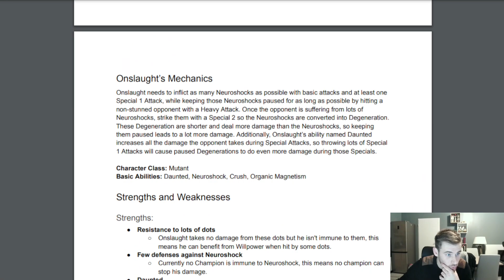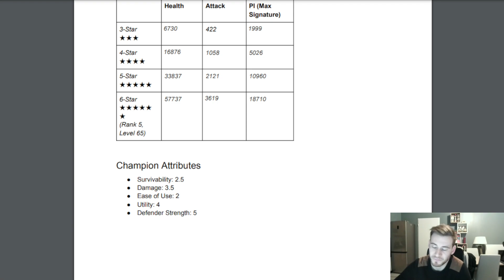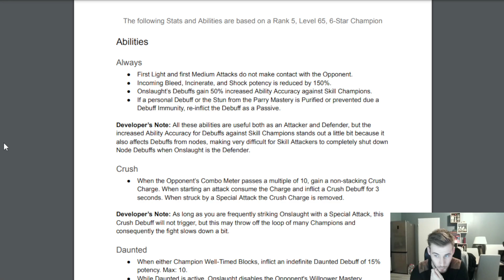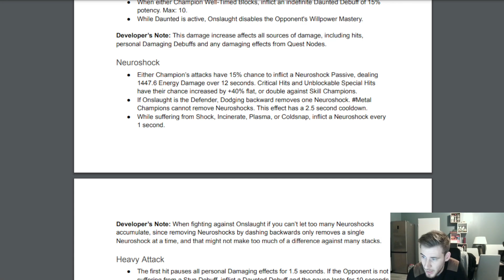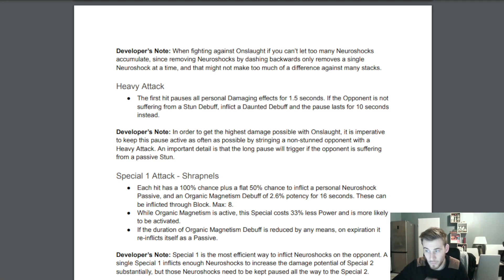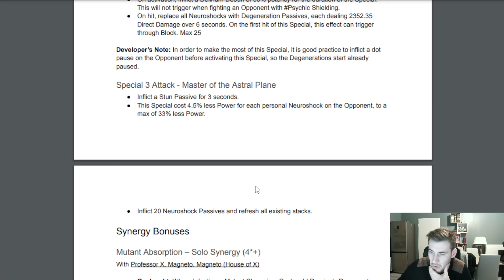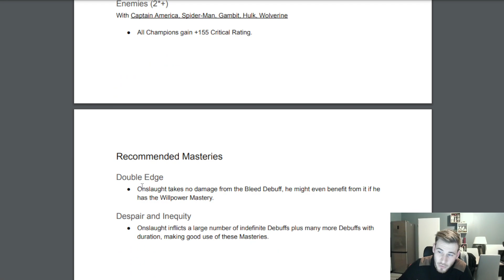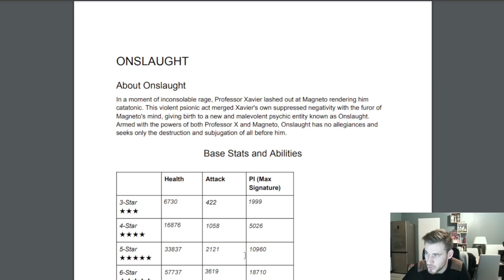PRÉSENTATION de ONSLAUGHT : Nouveau top prestige et énorme défenseur !!!